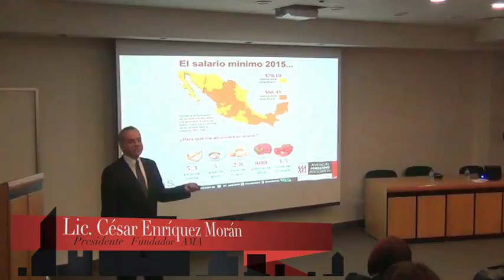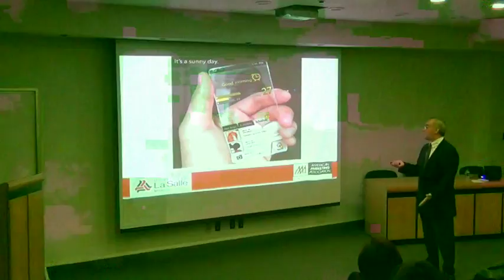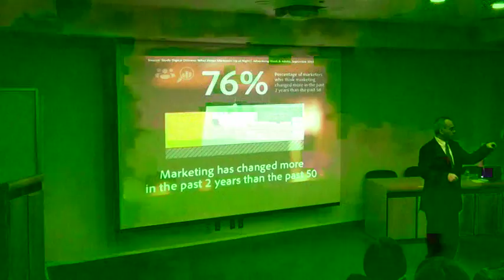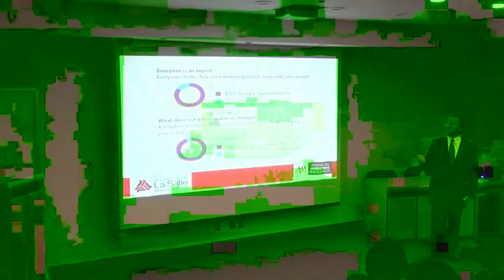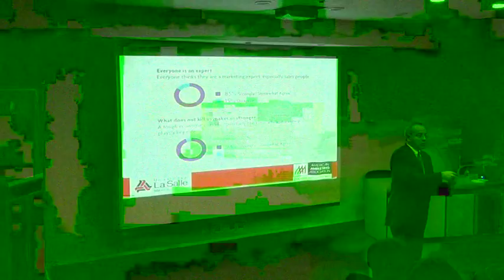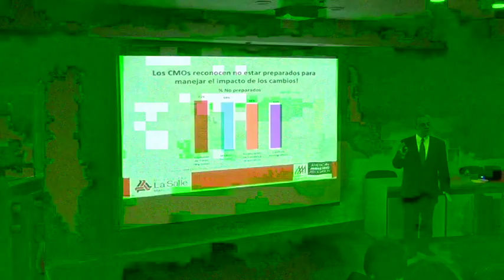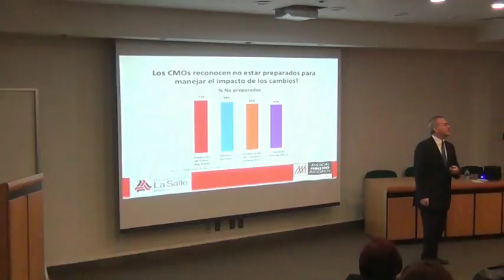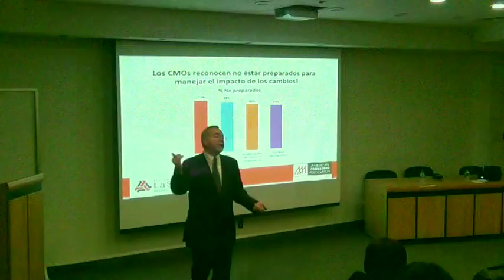Master Class: Branding Personal (parte 4)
Impartido por el Lic. César Enríquez Morán
Universidad La Salle Ciudad de México